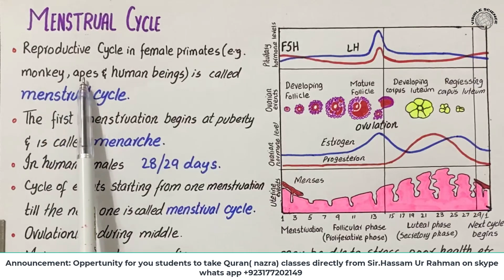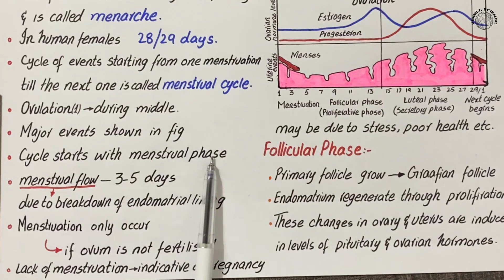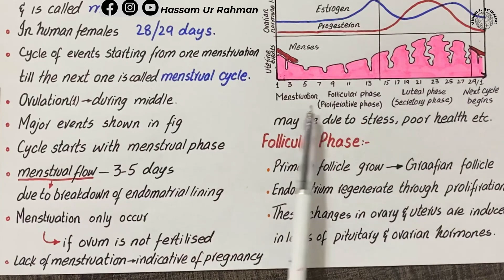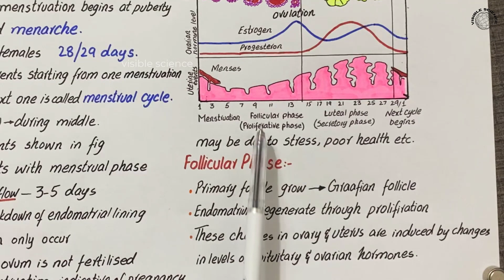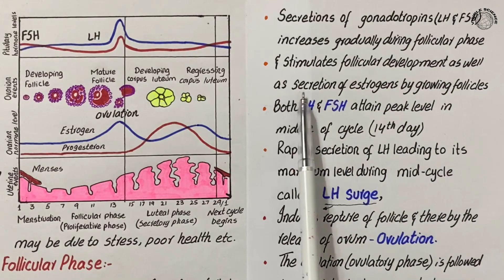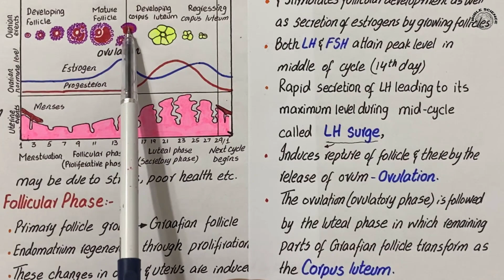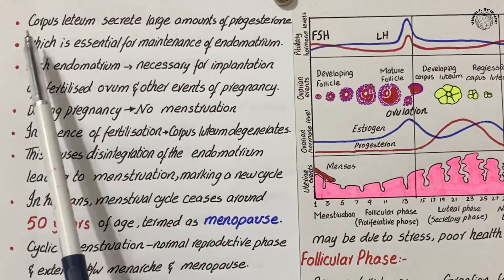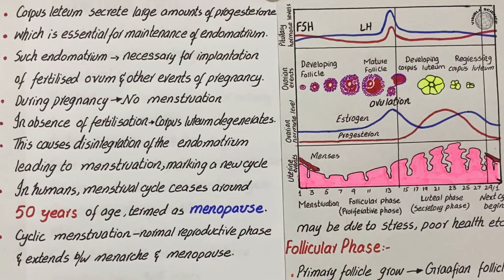Menstrual cycle | female reproductive cycle | ncert | NEET | class 12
This lecture is about
MENSTRUAL CYCLE
The reproductive cycle in the female primates (e.g. monkeys, apes and

human beings) is called menstrual cycle. The first menstruation begins
at puberty and is called menarche. In human females, menstruation
is repeated at an average interval of about 28/29 days, and the cycle of
events starting from one menstruation till the next one is called the
menstrual cycle. One ovum is released (ovulation) during the middleof each menstrual cycle. The major events of the menstrual cycle are
shown in Figure 2.9. The cycle starts with the menstrual phase, when
menstrual flow occurs and it lasts for 3-5 days. The menstrual flow
results due to breakdown of endometrial lining of the uterus and its
blood vessels which forms liquid that comes out through vagina.
Menstruation only occurs if the released ovum is not fertilised. Lack of
menstruation may be indicative of pregnancy. However, it may also be
caused due to some other underlying causes like stress, poor health etc.
The menstrual phase is followed by the follicular phase. During
this phase, the primary follicles in the ovary grow to become a
fully mature Graafian follicle and simultaneously the endometrium
of uterus regenerates through proliferation. These changes in the
ovary and the uterus are induced by changes in the levels of
pituitary and ovarian hormones (Figure 2.9). The secretion ofgonadotropins (LH and FSH) increases gradually during the follicular
phase, and stimulates follicular development as well as secretion of
estrogens by the growing follicles. Both LH and FSH attain a peak level
in the middle of cycle (about 14th day). Rapid secretion of LH leading to
its maximum level during the mid-cycle called LH surge induces rupture
of Graafian follicle and thereby the release of ovum (ovulation). The
ovulation (ovulatory phase) is followed by the luteal phase during which
the remaining parts of the Graafian follicle transform as the corpus
luteum (Figure 2.9). The corpus luteum secretes large amounts of
progesterone which is essential for maintenance of the endometrium.
Such an endometrium is necessary for implantation of the fertilised
ovum and other events of pregnancy. During pregnancy all events of
the menstrual cycle stop and there is no menstruation. In the absence
of fertilisation, the corpus luteum degenerates. This causes disintegration
of the endometrium leading to menstruation, marking a new cycle. In
human beings, menstrual cycles ceases around 50 years of age; that is
termed as menopause. Cyclic menstruation is an indicator of normal
reproductive phase and extends between menarche and menopause.